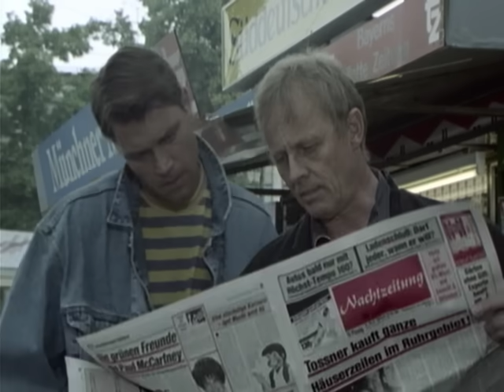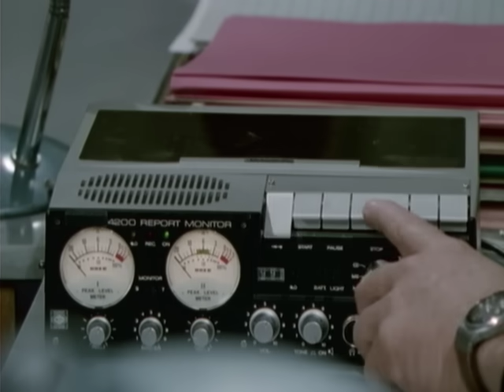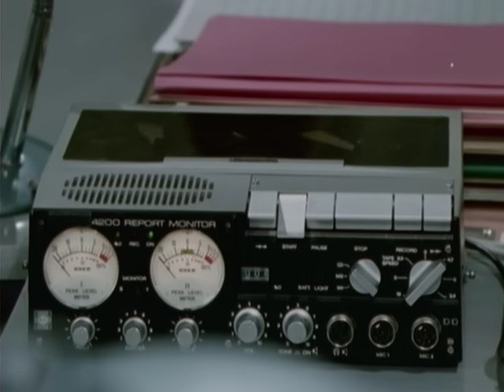Derrick. Staffel 15, Folge 3: Eine eiskalte Nummer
Robert Rudger greift zum Telefon und wählt den Notruf: ""Ich melde einen Raubüberfall, es hat einen Toten gegeben"". Der Tote, Rudgers Geschäftspartner, heißt Joachim Kramer ...

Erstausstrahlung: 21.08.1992